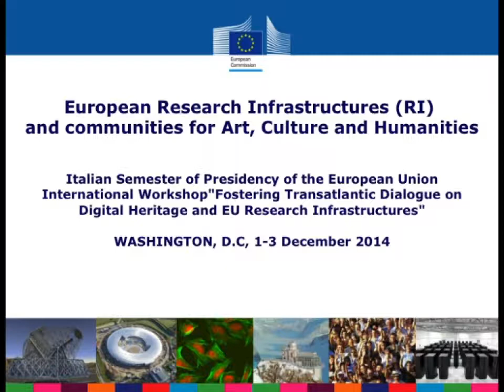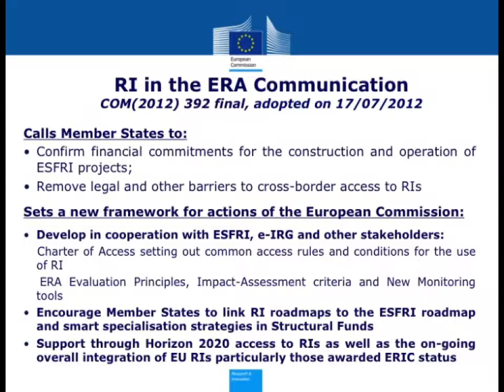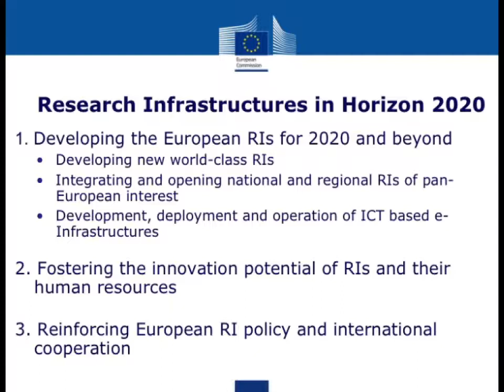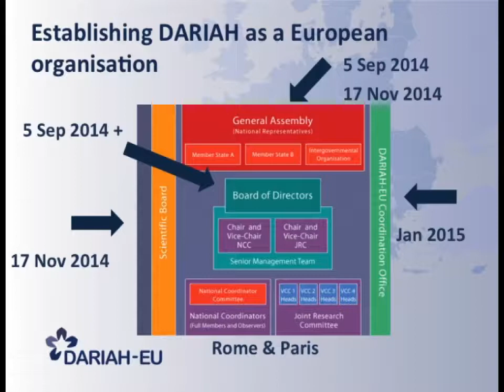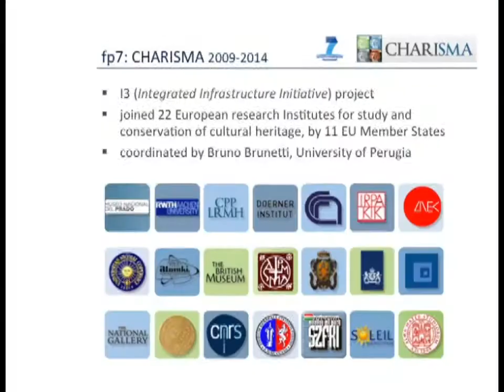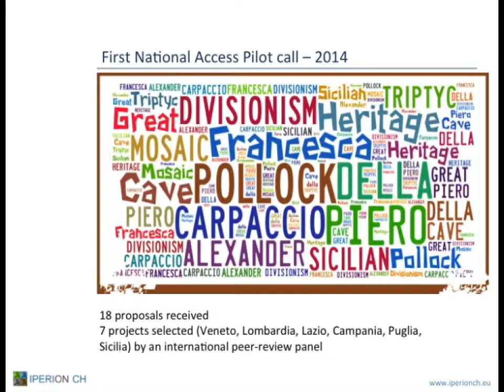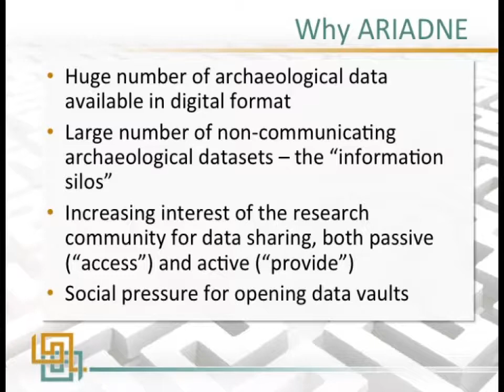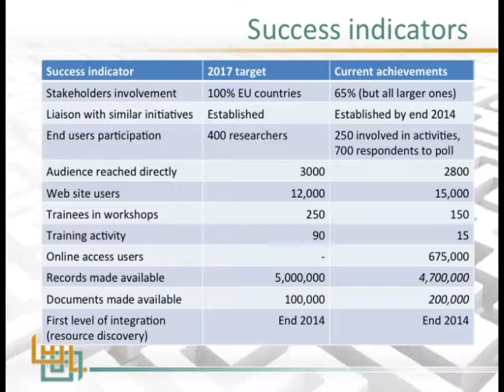Fostering the Transatlantic Dialogue on Digital Heritage & EU Research Infrastructure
This program features advances in European Union (EU) framework initiatives for digital infrastructures that preserve and provide access to heritage data. The event covered the current landscape of EU research infrastructures in heritage science, centering on the beginning of the Horizon2020 framework program, with a special focus on research infrastructures for digital heritage. Challenges and successes associated with the development and use of digital materials in the humanities and heritage science were presented. Also, successful tools and methodologies were demonstrated, in the context of transatlantic case studies.

Speaker Biography: Ana Arana Antelo is the head of Unit B4, Research Infrastructures, European Commission Directorate-General for Research and Innovation.

Speaker Biography: Costis Dallas is the co-chair of the Understanding Scholarly Practices Working Group, Digital Research Infrastructure for the Arts and Humanities-European Research Infrastructure Consortium (DARIAH-ERIC).

Speaker Biography: Luca Pezzati is the Italian national coordinator for for the Integrated Project for the European Research Infrastructure on Cultural Heritage.

Speaker Biography: Franco Niccolucci is the project coordinator for the ARIADNE (Advanced Research Infrastructure for Archaeological Data Networking in Europe) Project.